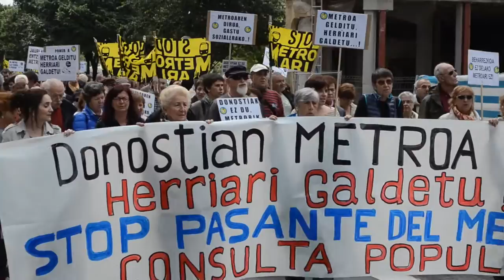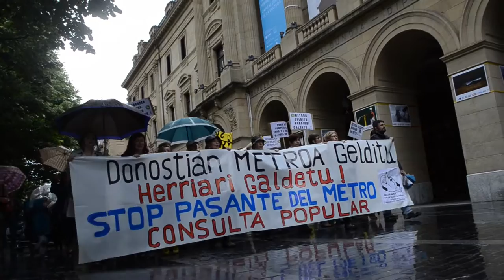Metroaren aurkako manifestazioa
Satorralaia mugimenduak deituta, metroaren aurkako manifestazioa egin dute Donostian. Easo plazatik Bulebarrera, ehunka lagun bildu dira protesta egitera. Proiektua gelditu eta parte hartze prozesu bat abian jartzeko eskatu dute.